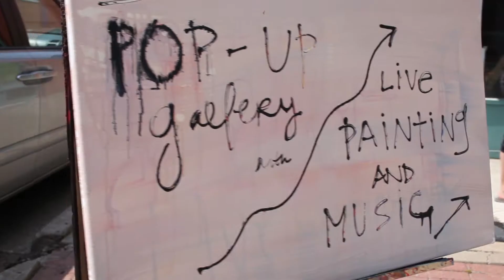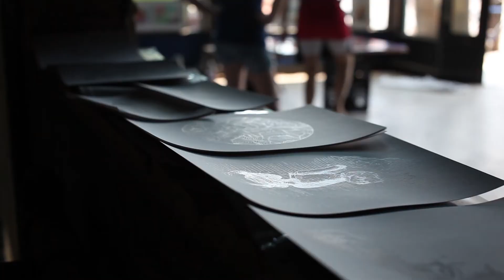Live Painting and music at the Deep Ellum Market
What Reid caught of the live acoustic show of Joe Moralez with the live painting of Tiffany Mcanarney. At VIP we film and produce premium quality event and promotional video's at a fraction of the cost.

Joe Moralez is an up and coming musician if you like this song go to his website and buy it and all of his other music here:

Tiffany Mcanarney is a member of Weld and is an artist based in Dallas if you like what you saw you can check her out here: